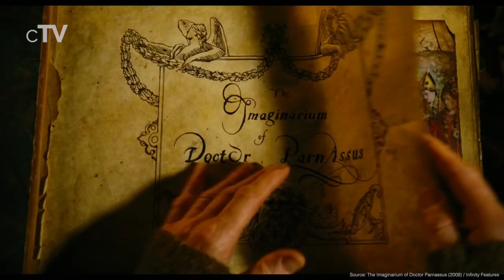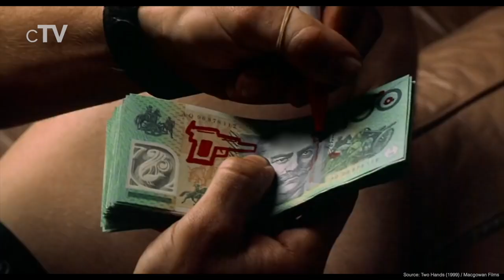Top 10 Heath Ledger Movies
If you like Heath Ledger you should definitely watch our picks for his best movies. Heath Andrew Ledger born on 4 April 1979, was an Australian actor. After playing roles in several Australian television and film productions during the 1990s, Ledger moved to the United States in 1998 to further develop his film career.

Movies in this Ranking:
10. The Imaginarium of Doctor Parnassus (2009): (00:28)
9. A Knight's Tale (2001): (01:26)
8. Monster's Ball (2001): (02:24)
7. Two Hands (1999): (03:22)
6. Lords of Dogtown (2005): (04:19)
5. Candy (2006): (05:16)
4. The Patriot (2000): (06:15)
3. 10 Things I Hate About You (1999): (07:11)
2. Brokeback Mountain (2005): (08:09)
1. The Dark Knight (2008): (09:51)